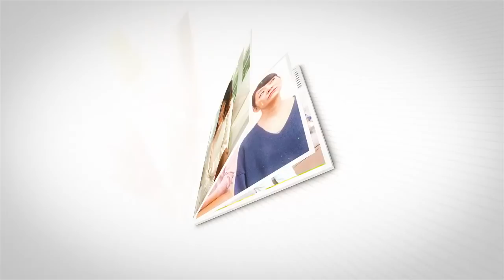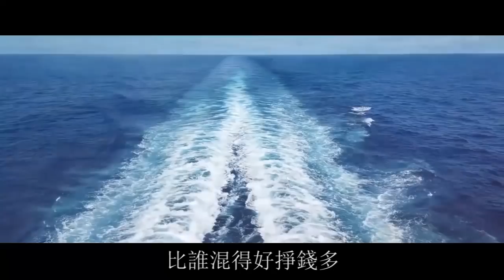見我家拆遷分5套房千萬存款，前男友下跪道歉求原諒，我說一話，他抱頭大哭追悔莫及 | 翠花的秘密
往期回顧：
情人懷男孩打上門逼宮，婆婆聯合老公逼我離婚放棄財產，我一張紙甩出，他們嚇傻癱倒在地：
老公藉口加班不回家，卻被我捉姦在女同事床上，我說一話，叫他顏面掃地沒臉見人：
小姑子大齡剩女沒人要，婆婆卻逼兒媳離婚給她讓位，兒媳一舉動，婆婆滿臉通紅羞愧不已：